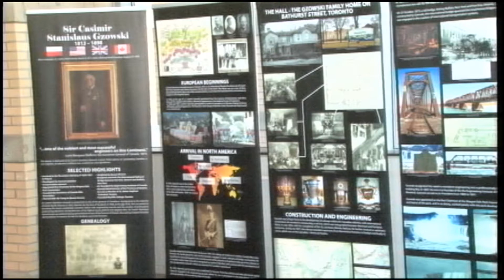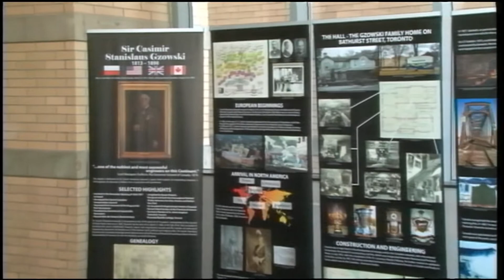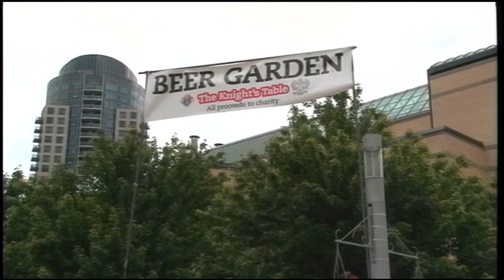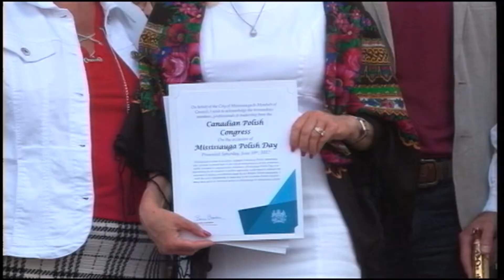Polish Studio (2017-06-24) - Mississauga Polish Day